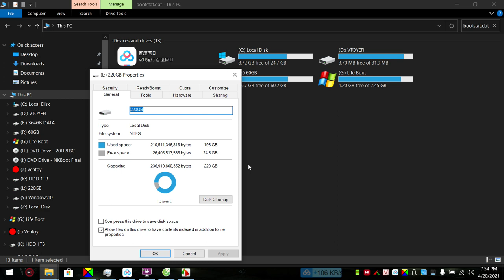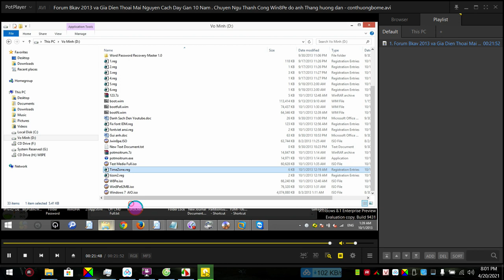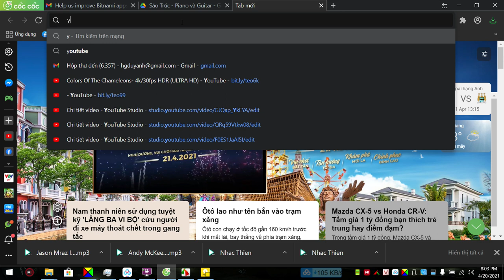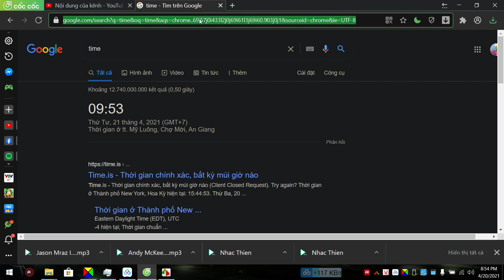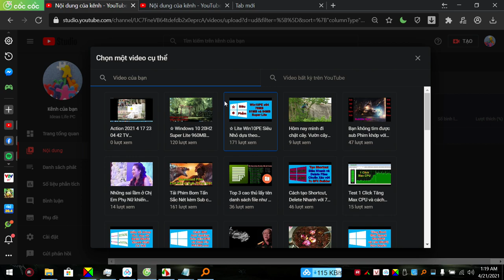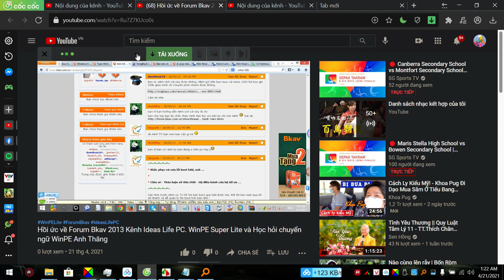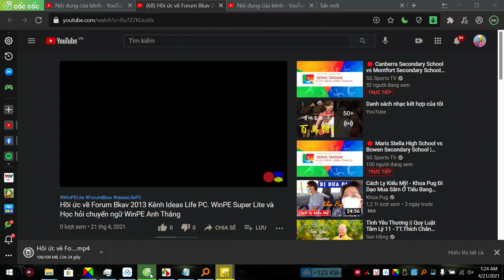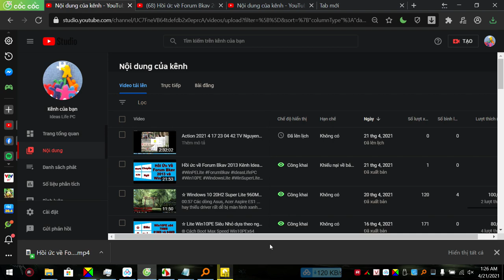Cách Convert Video 22 Phút Size 54GB về còn 110MB mà giữ được chất lượng cao nhất. BB FlashBack Pro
00:50  Xuất Video Avi 22 phút lên tận mấy chục GB.
01:48 Hồi forum Bkav các anh em hay convert file video cũng export video bằng cách này.
02:30 Dùng trình quay video màn hình quay lại một video gốc, chất lượng cũng không thể bằng file gốc đó.
04:18 Không thể tưởng tượng nổi xuất file avi gần 54GB.
04:58 và 17:56 Dùng Potplayer mở Video.Avi 54GB
06:34  Upload Video.Avi 54GB lên Youtube để có được video tốt nhất.
07:00 Chia sẻ link
WinPE, Windows Lite và Driver Offline tổng hợp. Mạng cáp quang mà em tải chỉ được mấy chục KB trên giây.
07:58 Lần đầu tiên em đăng video 54GB size lớn nhất trong lịch sử em làm Youtube. Trước đó em cũng đã từng đăng Video trên 15 tiếng.
09:00 Do Youtube có thông báo thời gian upload sắp hoàn thành nên em đã thay đổi quyết định.
10:15 Định dạng file.fbr size video rất nhỏ nên rất tiện chia sẻ và lưu trữ.

10:59 Cách xác định thời gian thực trong video bạn đăng tải.
11:49 Hai ngày mình ngủ được 2 tiếng :)

12:22 Chia sẻ nhiều tùy chọn và thiết lập thông tin video bạn cần upload lên Youtube.
13:46 Thêm thẻ cho video Youtube.
14:19 Cách chèn Liên Kết Website được Youtube chọn kiểm duyệt.
15:21 Upload ảnh nền đại diện video cùng lúc đăng file lên Youtube.
15:40 Kiểm tra video bạn đăng có Vi Phạm Bản Quyền Tác Giả hay Bản Quyền Âm Nhạc hay không.
16:01 Đặt video ở chế độ Công Khai và tải video chất lượng về ngay với Cốc Cốc.
17:19 Video file gốc 54GB được Youtube Convert thành File Siêu Nén mà lại Chất Lượng.
18:49 Lời cảm ơn xin gửi đến người bạn luôn ủng hộ Video mỗi khi mình upload.
19:08 So sánh chất lượng Video gốc File.Avi 54GB với File.mp4 110MB đã được Youtube Convert.